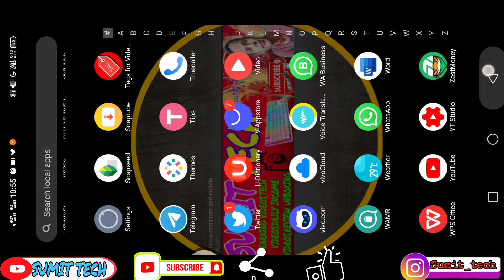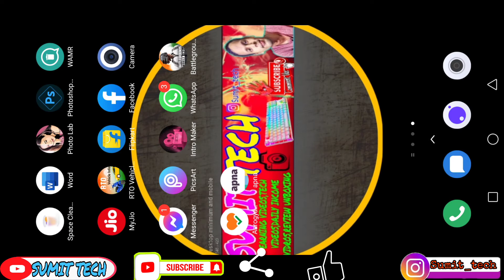BGMI Map Downloading Error Fix | Bgmi map downloading Fix without any Trick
Hello guys is video par main apko Dikaunga live ki aap apne BGMI ki map kaise Download Kar payenge Koi bhi bina Trick Ki Zariye. Umid kartA hu uske Baad aap bhi apna Maps Download Kar payenge Or Game ko play Kar payenge Easy

BGMI map downloading video

My Leptop MI Notebook 14

My Tripod  For Vlog DIGITEK® (DTR 260 GT) Gorilla Tripod/Mini for Mobile Phone with Phone Mount & Remote

My Tripod  DIGITEK® DTR 550 LW (170 CM) Tripod For DSLR, Camera |

MY Ring Light Digitek 12"" Professional LED Ring Light with Tripod Stand 3 color modes Dimmable

MY Mobile for Video Shoot VIVI Z1 PRO

MY COLOR MIC : JBL Commercial CSLM20B Omnidirectional Lavalier Microphone with Battery for Content Creation, Voice over/Dubbing, Recording, black, small

MY MIC WITH STAND :DEVICE OF URBAN INFOTECH BM800 Professional Studio Recording

MY CAMERA : Sony DSC W830 Cyber-Shot 20.1 MP Point and Shoot Camera

MY EARPHONE : Mivi ThunderBeats Bluetooth Earphones Wireless with Mic, HD Sound, Powerful Bass

BGMI error
Bgmi map error
Bgmi map download error
Bgmi Map kaise Download karein
Bgmi Map Download nehi ho rah
Bgmi Game maps erreo
Bgmi Maps error Solve
Bgmi Maps Download error Solve

how to fix map downlaod issue in bgm

how to the map downlaod issue in battlegrounds

mobile india

how to fix map downlaod problem in bgmi

how to download maps in bomi

how to download maps in battlegrounds mobile

india

how to download resource in bomi bgmi map downlaod error

battlegrounds mobile india map downlaod error

battlegrounds mobile india map bgmi map downlaod problem

bgmiresources not downloading

bgmiresource downlaod error

bgmiresource downlaod problem how to download maps without vpn

how to download maps without vpn in bomi

bgmi me maps kaime downlaod kare

bami maps not downloading

bgmi maps not downloading glich

bgmi maps not downloading error

bgmi maps not downloading problem

bgmi map downlaod bgmi map download error without vpn

bgmi map not download

solve problem solve pubg map download error

pubg mobile map download problem

pubg mobile map not downloading pubg mobile map download

pubg mobile map pubg mobile map download error Without von

pubg mobile map kaine download karen

pubg mobile map not download problem

pubg mobile map download error tamil

pubig mobile map download vp

pubg mobile map download error download problem

pubg mobile map pubg mobile map not downloading

pubg mobile map download

pubg mobile map

pubg mobile map download error

pubg mobile map kaise download karen

pubg mobile map not download

problem solve pubg mobile map download error hindi

pubg mobile map download vpn yoga

Pubg india Map Downlod Solution BOMI Map downlod Solution

BGMI Map Downlod Solution without Von

BGMI India Pubg Mop Solution

Battelground Mobile India Map Downlod Error BGMI TDM Mao downlod error

Pubg India Tdm Map Downlod Error